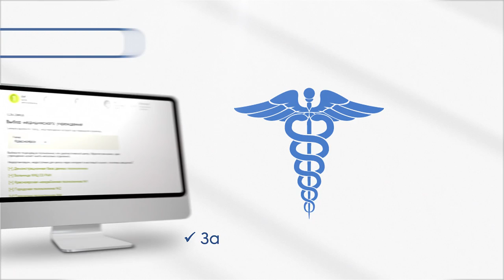Электронное правительство - запись на прием к врачу